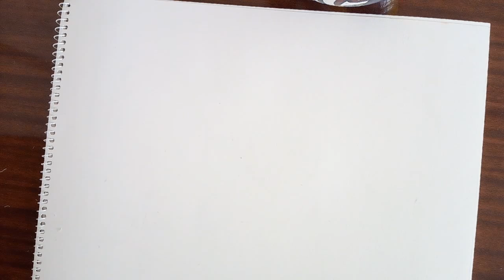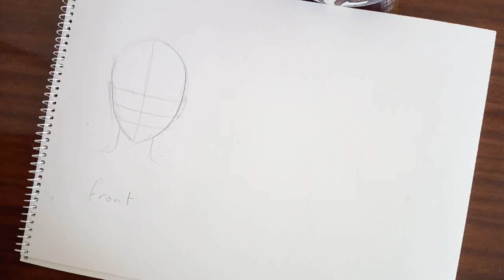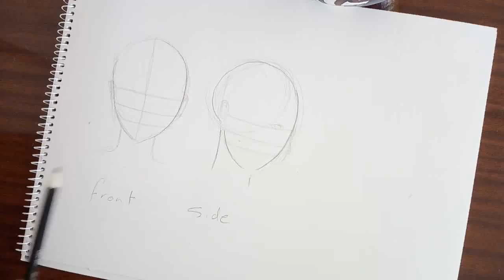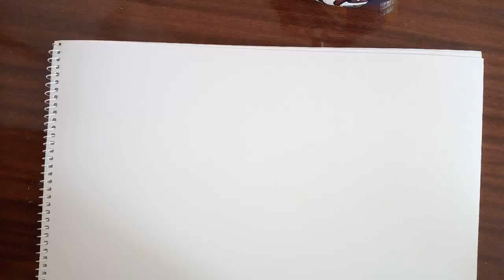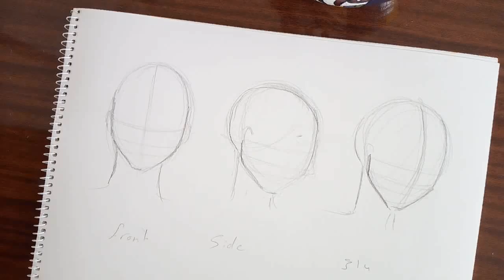أساسيات رسم البورتريه (2): قياسات الوجه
تعلم تحديد القياسات الأساسية لرسم الوجه والرأس في الدرس الثاني من كورس أساسيات رسم البورتريه المقدم من مايندزون.
مايندزون منصة تعليم أونلاين باللغة العربية.